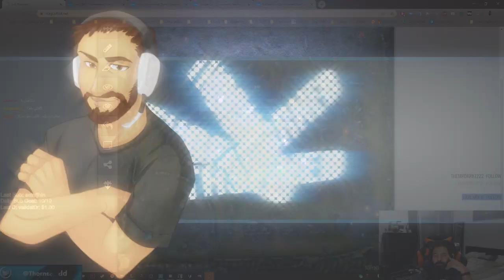نلعب ارف - ليق اوف لجندز